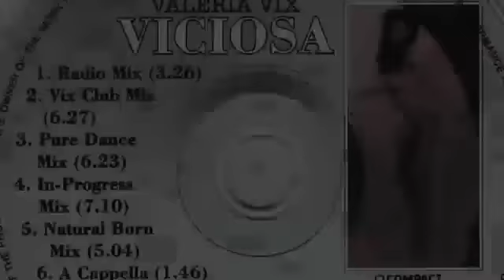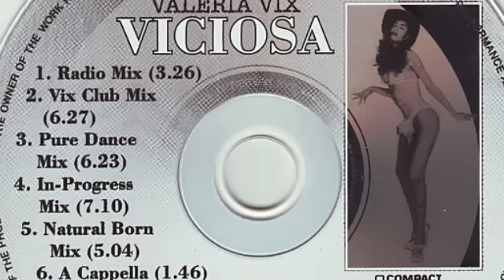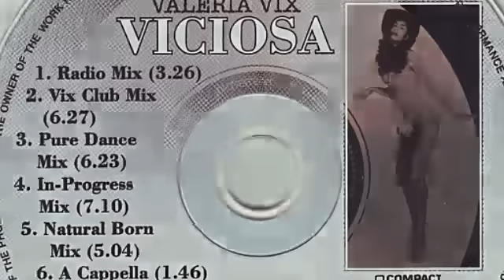Sueno Latino presents Valeria Vix - Viciosa 04, 05 & 06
Sueño Latino presents Valeria Vix-- Viciosa
Label: ZYX Music
Catalog#:  ZYX 7868-8
Format: CD, Maxi-Single
Country: Germany
Released:  1995
Genre: Electronic
Style: House